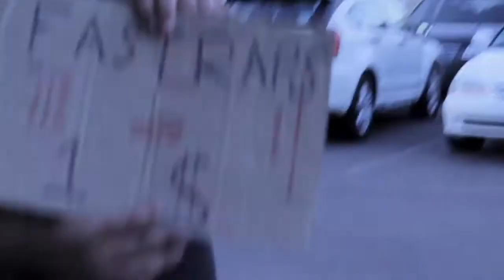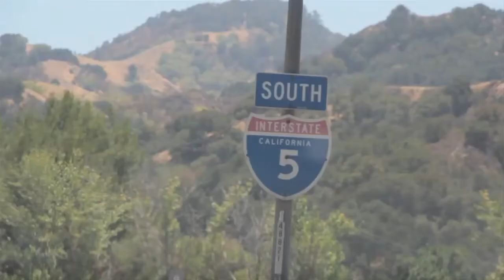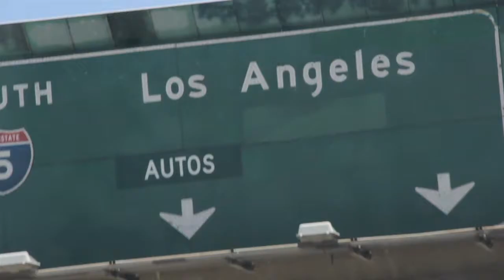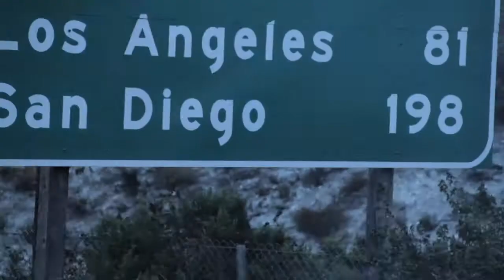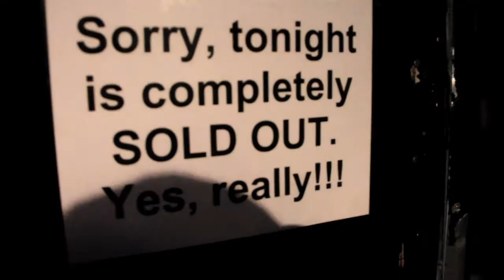Independent Living - The Funk Volume Documentary (10 Minute Preview)